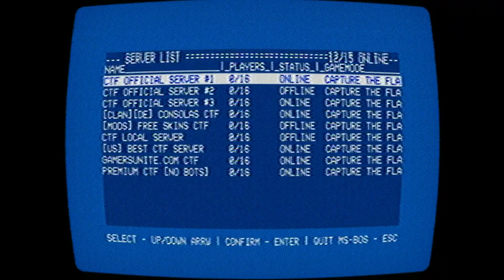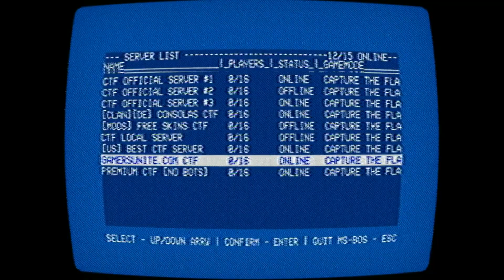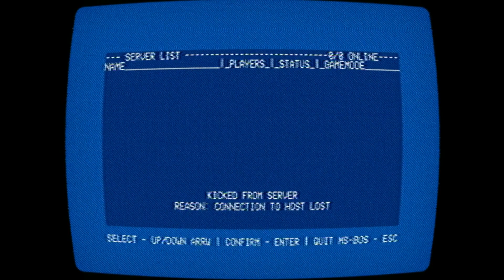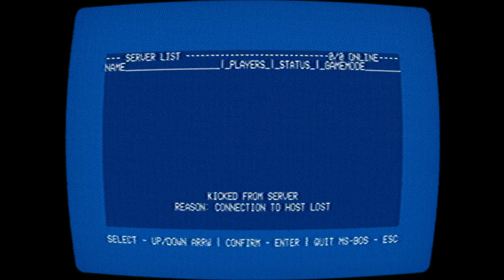ISTRINYA ADALAH SESOSOK LIMBO!? - No Players Online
Hai semua, balik lagi bersama gua rafaldi nandana. Di video kali ini, gua akan memainkan game horror lagi ya. Kali ini gua akan memainkan sebuah game horror yang dipadukan dengan game FPS. Terdengar greget sih ya. Jadi langsung aja cekidot woi.

Bagi kalian yang mau request game horror atau game-game lainnya, silahkan komentar di bawah.